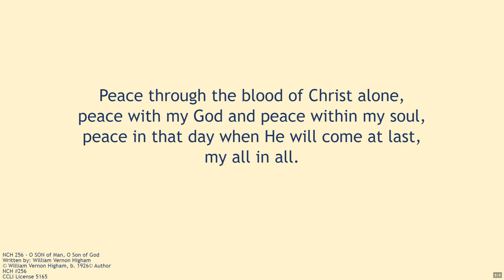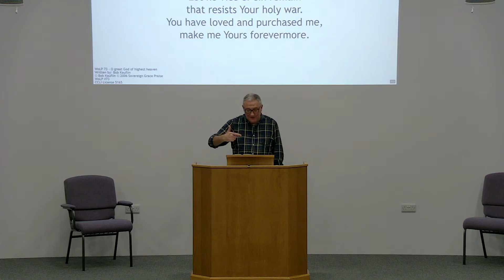Mark 9:30-50 - 12/02/2023 pm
Shepshed Word of Life Church
3 ways to be the greatest
Simon Clarke